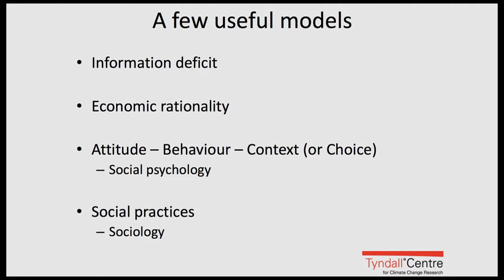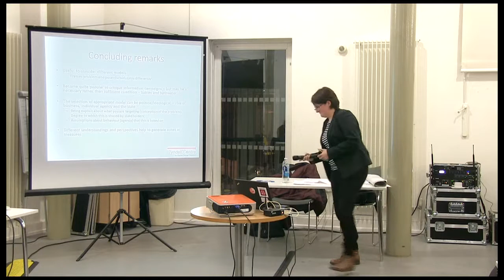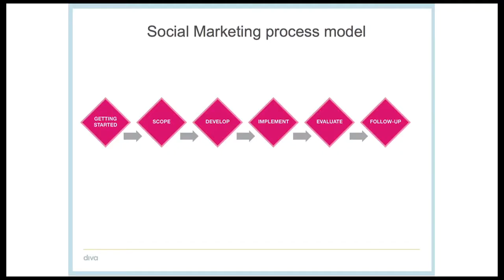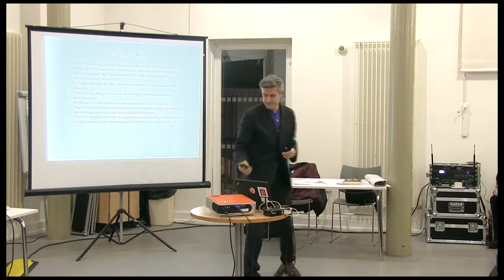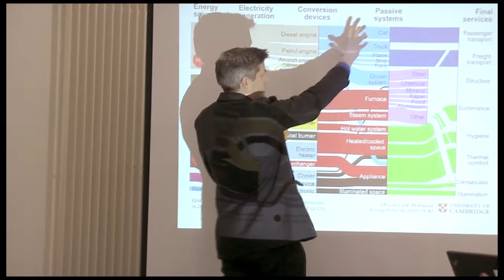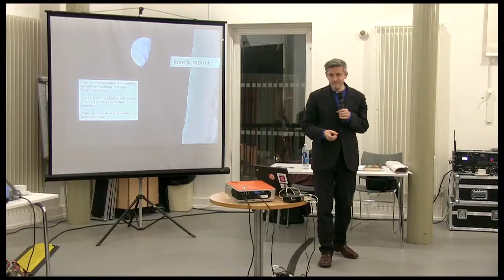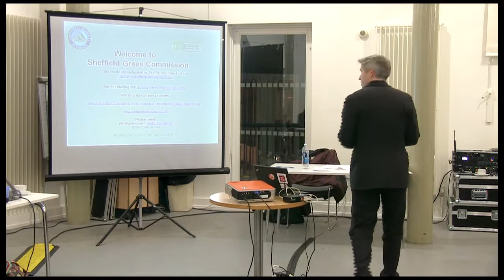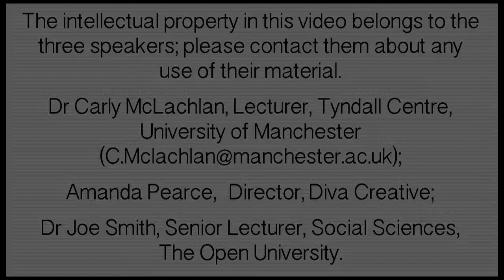Sheffield Green Commission, February 2015.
Sheffield Green Commission: Hearing 2 (on Communicating Climate Change).